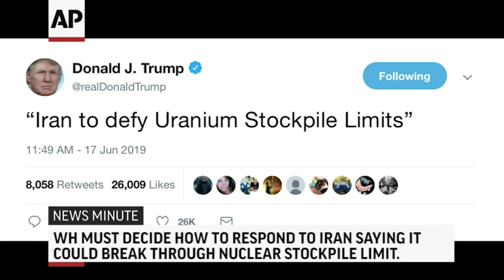AP Top Stories June 17 P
Here's the latest for Monday June 17th: Trump admin weighs response to Iran uranium enrichment claim; Egypt's ousted President Mohammed Morsi dies after court hearing; Heiress Gloria Vanderbilt dies; NASA announces new 'Artemis' mission to the Moon.